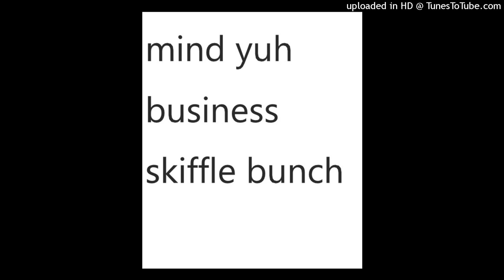Mind Yuh Business Skiffle Bunch